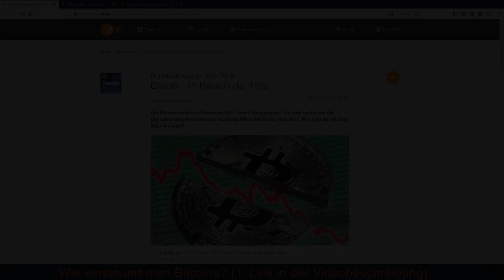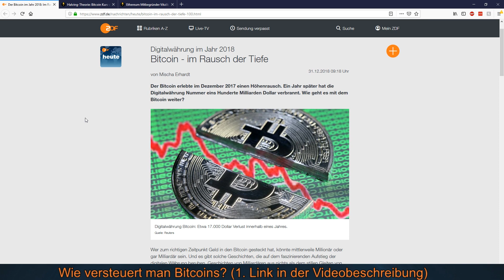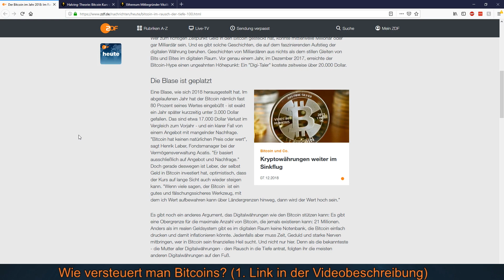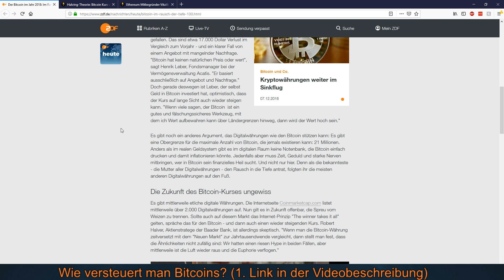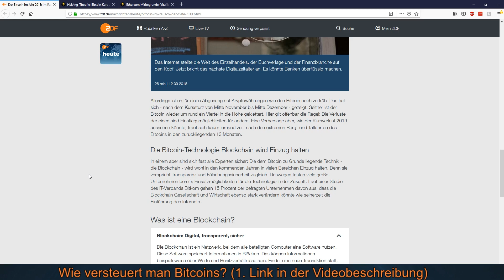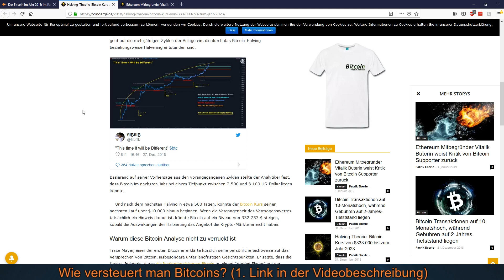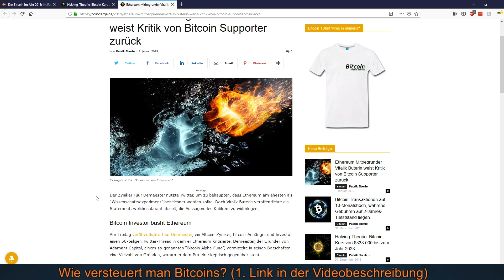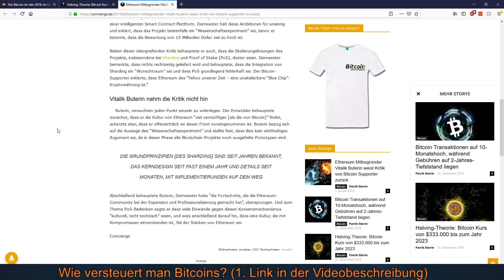BITCOIN BIS 2023 BEI $333,000 (HALVING THEORIE)